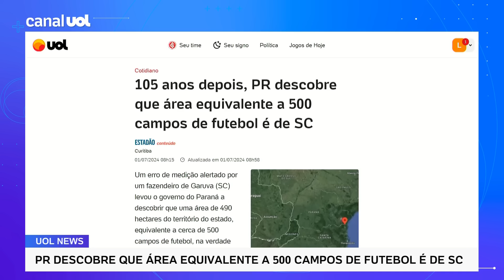Paraná descobre que área equivalente a 500 campos de futebol é de SC depois de 105 anos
Um erro de medição alertado por um fazendeiro de Garuva (SC) levou o governo do Paraná a descobrir que uma área de 490 hectares do território do estado, equivalente a cerca de 500 campos de futebol, na verdade pertence a Santa Catarina. A imprecisão fica ao longo de uma linha de 28 km que passa por Guaratuba e Tijucas do Sul, no lado paranaense, e Garuva, Campo Alegre e Itapoá, em terras catarinenses.